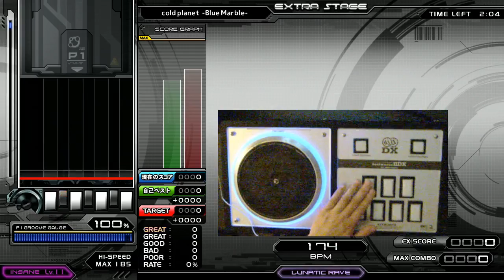cold planet sp12 HC